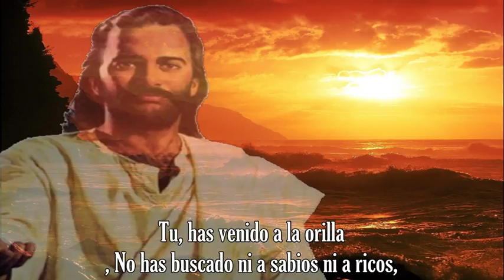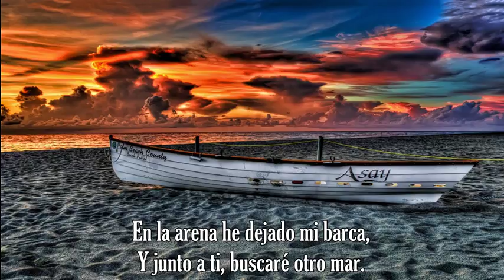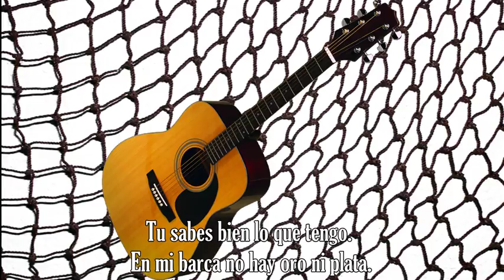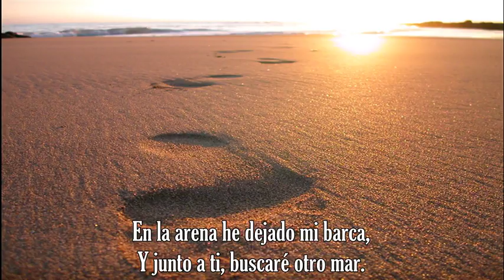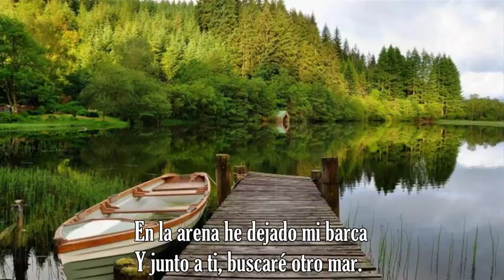Mi barca. Francisco cruz .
el canto describe el llamado que jesus le hace a todo hombre o mujer, también representa el llamado al descanso que el ser humano tiene después de vivir en esta tierra.